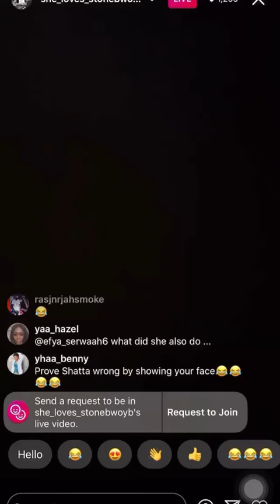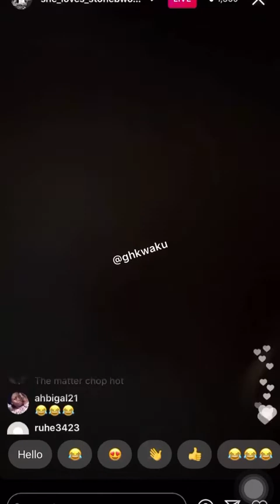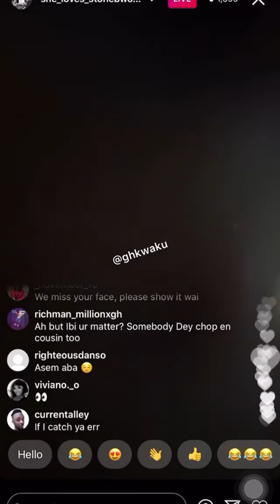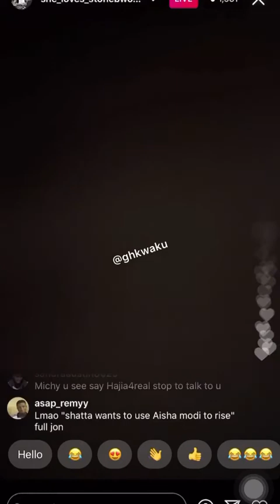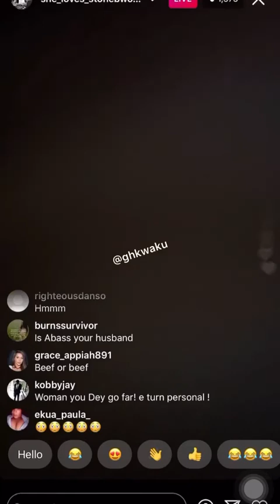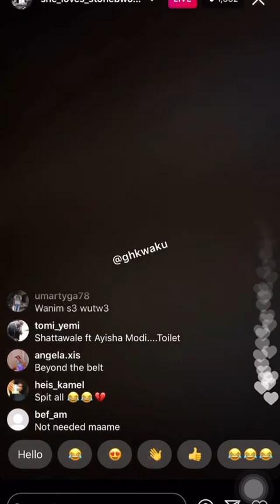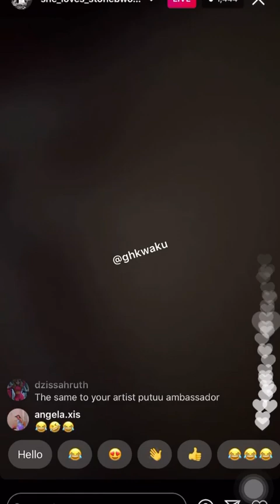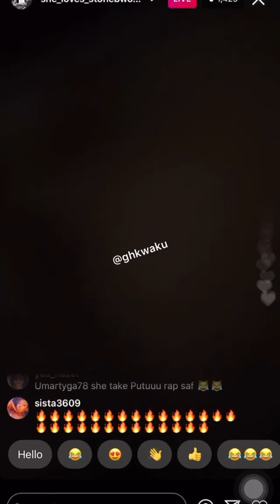Ayisha Modi Replies Shatta in less than 30mins after he called her a prostitute.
NB: video contains strong language.